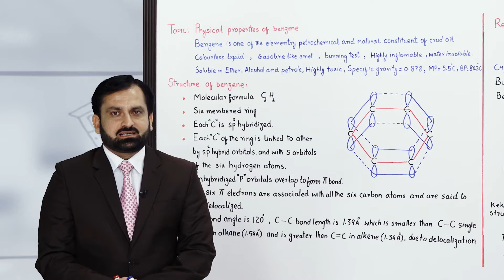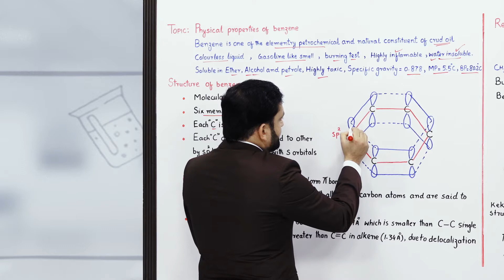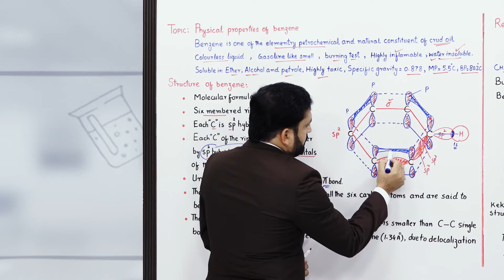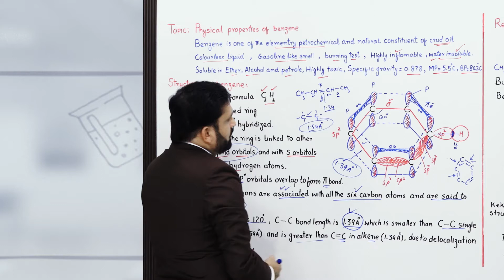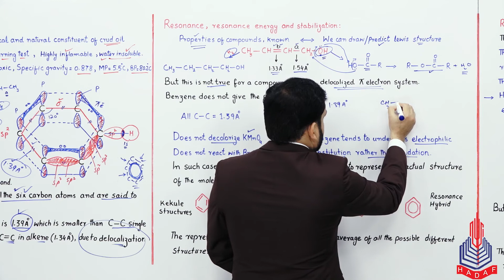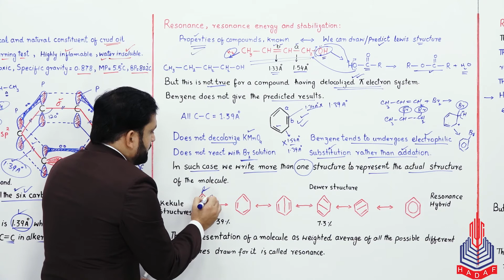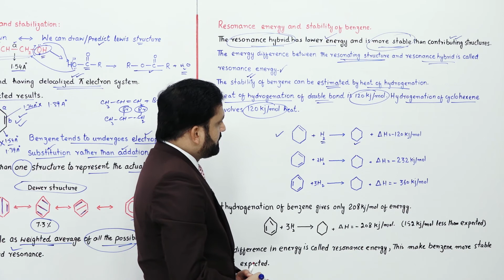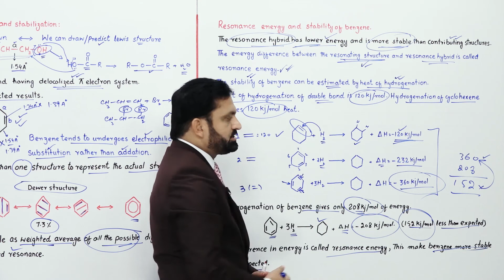PGC Lectures-Inter Part 2-Federal Board-Chemistry-Chapter 16-Physical Properties Benzene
Physical Properties Benzene Class 12

Welcome to our educational platform! In this comprehensive 12th-grade Chemistry lecture, we delve into the fascinating world of Physical Properties Benzene, specifically tailored for students following the Federal Board curriculum in Pakistan.

Key Topics Covered:
Structure of benzene
Resonance, energy and stabilization
Resonance energy and stabilizing by benzene

Skip to Your Interest With Timestamps:
00:00 to 14:01 Structure of benzene
14:02 to 24:00 Resonance, energy and stabilization
24:01 to 30:57 Resonance energy and stabilizing by benzene